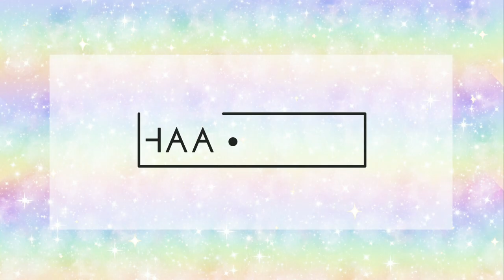BLAKE LIVELY Fashion Illustration || SPEED Painting || Blake inspired FASHION illustration(MET GALA)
💥WATCH IN HD quality for a better experience.💥

Feel free to pause whenever required, while drawing. Comment down to let me know your thoughts and suggestions. I'd love to connect with y'all :)
❤️ Please take a second to ping the bell🛎 and give this video a like before you leave.
❤️ It's free of cost and it motivates me to keep making new videos:)

Love y'all,
Avishaa ♥️